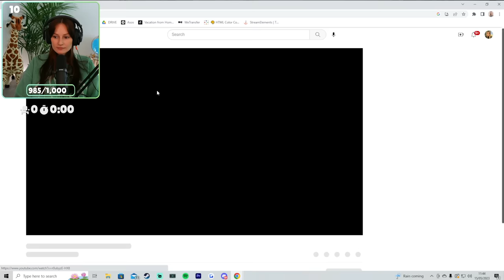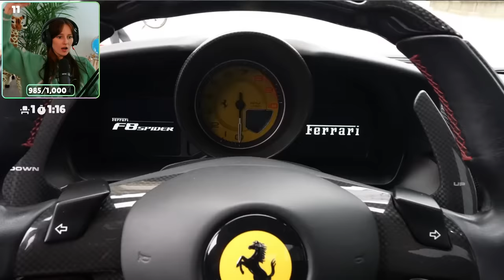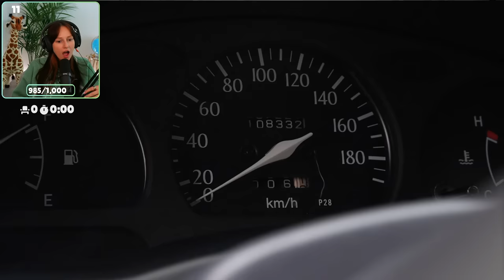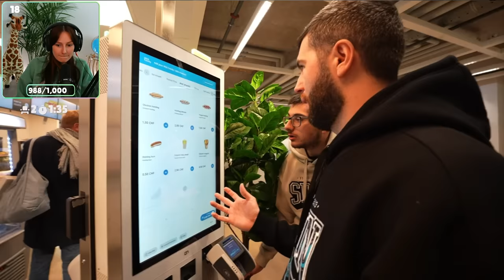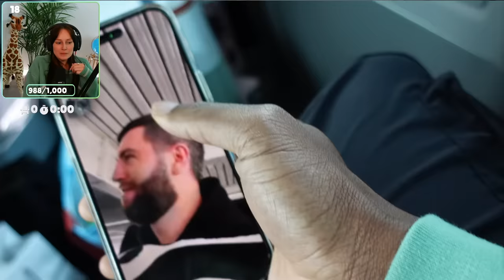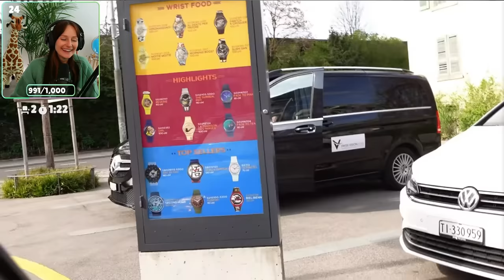Freya Reacts to SIDEMEN $300,000 VS $300 ROAD TRIP (EUROPE EDITION)